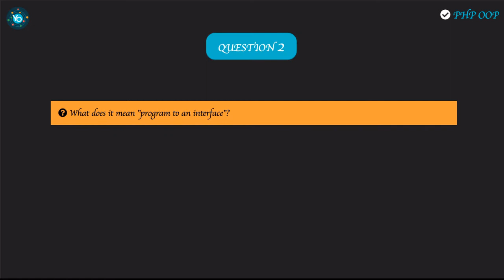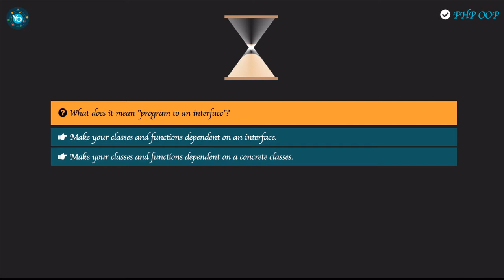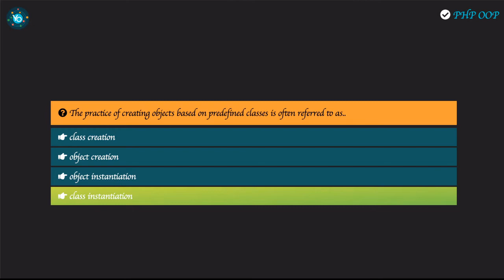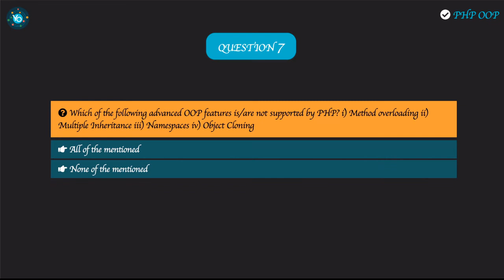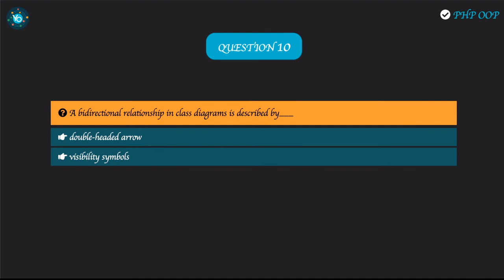Atomyo Academy - PHP OOP Quizzes - Sprint 7 - Questions and Answers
In this videos series, you can find some of our quizzes used in the Atomyo Academy competition. If you are not aware of this please check this video:

1. To ask objects about their classes, and ask classes about their parents without searching in code, is example of
2. What does it mean "program to an interface"?
3. If the diamond is filled it depicts which relationship?
4. How can you write a class so that some of its properties cannot be accessed from outside its methods?
5. The practice of creating objects based on predefined classes is often referred to as..
6. Which one of the following statements is true for require() and require_once()?
7. Which of the following advanced OOP features is/are not supported by PHP? i) Method overloading ii) Multiple Inheritance iii) Namespaces iv) Object Cloning
8. Placing a static method for generating objects in the class is convenient.
9. PHP recognizes constructors by the name_________
10. A bidirectional relationship in class diagrams is described by___

Atomyo Academy is specialized in quizzes from many domains but we pay attention especially to Freelance quizzes and skills.